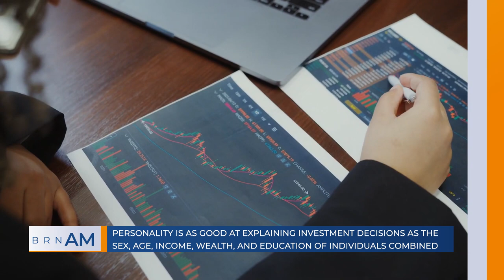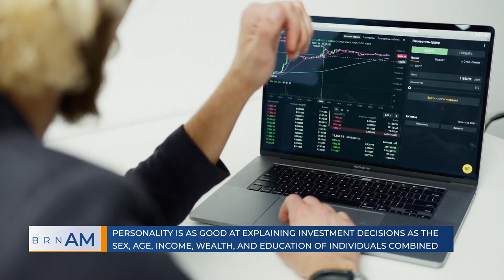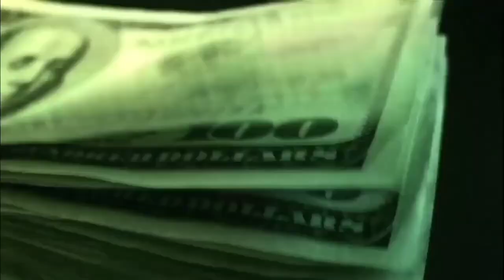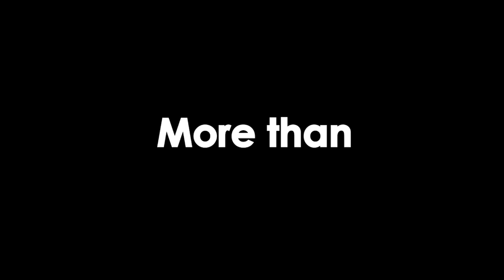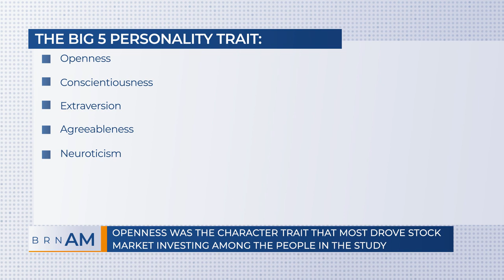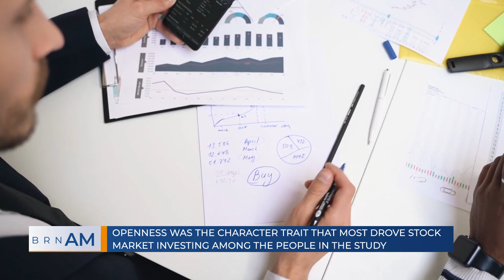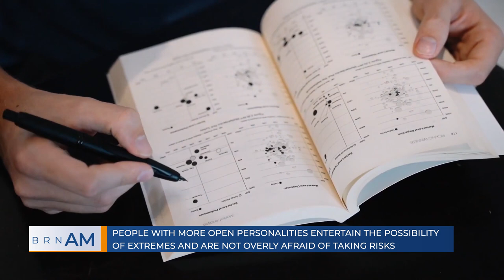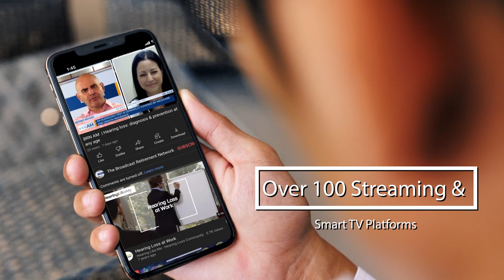BRNAM #1267 | Personality Differences and Investment Decision-Making